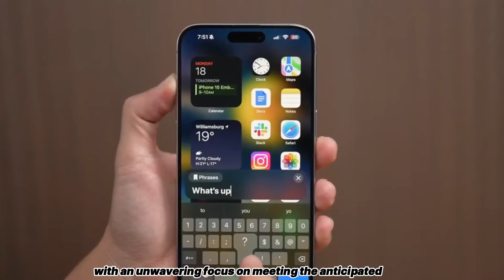iPhone 16 Pro Max: The Game-Changer You've Been Waiting For!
The iPhone 16 Pro Max is the game-changer you've been waiting for! In this video, we dive deep into its groundbreaking features, unmatched performance, and sleek design. From an incredible camera upgrade to a lightning-fast processor, the iPhone 16 Pro Max redefines what a smartphone can do. We'll also compare it to previous models and competitors to see how it stacks up. Whether you're an Apple enthusiast or just curious about the latest tech, this review covers everything you need to know. Watch now to discover why the iPhone 16 Pro Max is the ultimate smartphone of 2024!

Get ready for the revolutionary iPhone 16 Pro Max, the flagship of the iPhone 16 series. This masterpiece from Apple is set to debut in 2024, boasting impressive upgrades and features that have already been the subject of numerous leaks. The iPhone 16 Pro Max display promises an immersive experience with its increased size and reduced bezel size, offering a sleek and modern aesthetic. The latest news highlights the iPhone 16 Pro Max’s substantial upgrades, making it a significant leap from its predecessors. As anticipation builds, today’s news confirms that the iPhone 16 Pro Max will set new standards in mobile technology, cementing Apple's position as a leader in innovation.